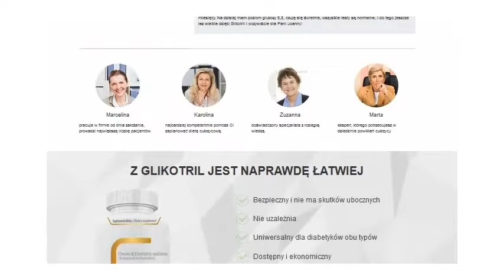Glikotril - kapsułki na cukrzycę!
NORMALIZUJE POZIOM CUKRU:
- Eliminuje chroniczne zmęczenie
- Zatrzymuje proces utraty wzroku
- Normalizuje wagę
- Przywraca metabolizm tkankowy
- Zwraca atrakcyjność seksualną
- Normalizuje dopływ krwi w kończynach
- Eliminuje uczucie suchości w ustach
- Stabilizuje pracę układu moczowego
- Eliminuje ciągłe uczucie głodu
- Zapobiega bólom głowy